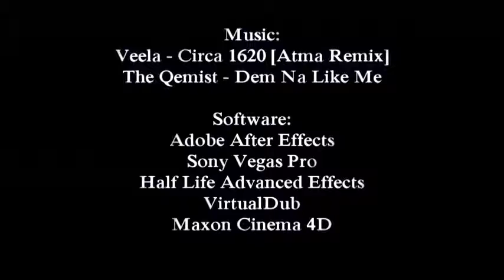CS 1.6.mp4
CS 1.6